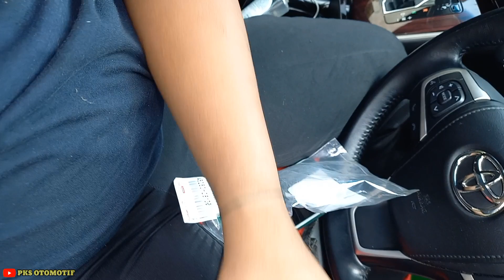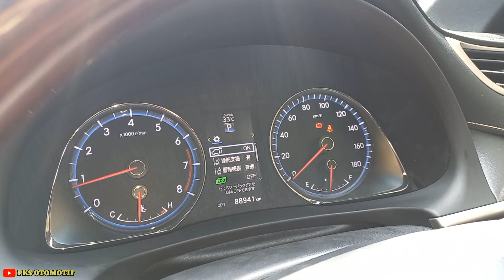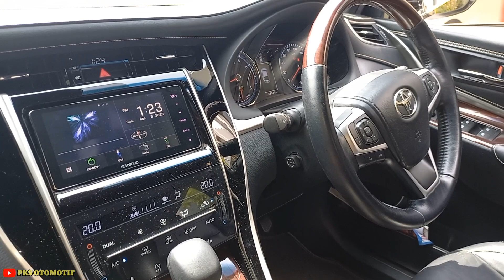Baru pertama kali !! Ganti damper steer Harrier 2014, Alhamdulillah berhasil...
Hallo semuanya, di video kali ini kita mau ke PIK (Pantai Indah Kapuk) bukan buat jalan-jalan atau ngabuburit ya guys, tapi kita mau ngerjain perbaikan steer bunyi kletek-kletek di mobil Harrier tahun 2014, indikasi dari damper steer karena bunyi nya di area atas. Baru pertama kalinya nih kita ngerjain pengecekan dan penggantian damper steer di mobil Harrier, yang ternyata berbeda dengan steering Alphard - Vellfire ANH20, karena di Harrier ini ada motor Tilt dan telescopicnya guys. Setelah kita sampai di lokasi, langsung kita konfirmasi dan analisa penyebab bunyi kletek-kletek di steer Harrier ini pas kena jalan jelek atau berlubang, setelah kita analisa ternyata ada 2 bunyi yaitu bunyi kletek-kletek dibagian atas steer (dari damper steer) dan bunyi glek-glek di area bawah (dari steering rack), Langsung gas lah kita bongkar damper steer, dan ternyata damper steer ditemukan sudah dalam kondisi kremek atau hancur guys, jadi tdk ada peredaman antara motor power steering dengan steering column makanya bunyi kletek-kletek pas kena jalan jelek, langsung lah kita ganti damper steer nya, setelah damper steer diganti, alhamdulillah bunyi kletek-kletek nya hilang dan bunyi glek-glek nya pun berkurang (mission success). Semoga sharing ini bermanfaat, terimakasih guys...

PKS Otomotif
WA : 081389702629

💻📲 Tonton Video nya sampai selesai, Let's ENJOYY.

📺 Dan jangan lupa tonton video Lainnya

Semoga bermanfaat.

TERIMAKASIH